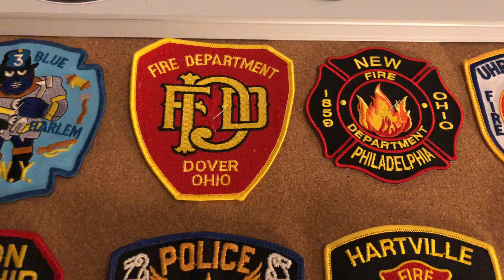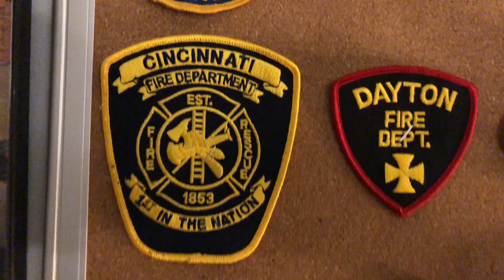Fire & EMS patch collection update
I made one of these videos last year and I only had 15 or 16 patches now I have over 70 patches. Didn’t do any fire buffing today so enjoy this video!